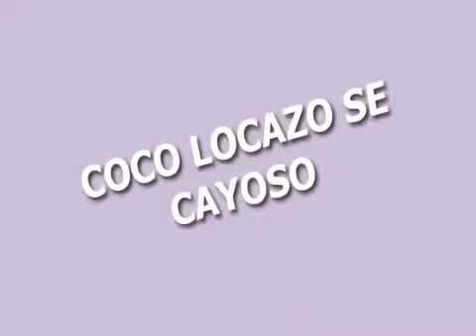Varadero, Cuba Tours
Varadero, Cuba Tours - Varadero is a relatively exclusive part of Cuba, abundant with private hotels, gorgeous beaches and the countrys only full golf course. The fantastic beaches with clear turquoise warm water makes this an island lovers paradise.

Many visitors do not stray far from their package tour hotel. Depending on how close to the town of Varadero your hotel is located, many opportunities to explore either on foot or with a vehicle are present. Visitors staying at Varadero beach hotels (pretty much from the Internacional Hotel or past) end up walking the beach. Any trip to town will require a ride. Those staying in Varadero town have many options on foot.

Enjoy Your Varadero, Cuba Tours!